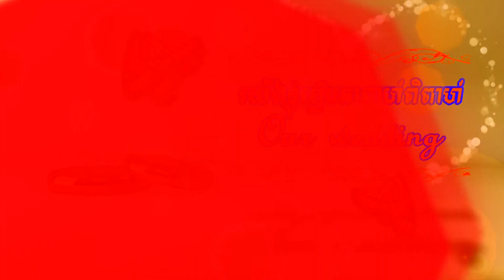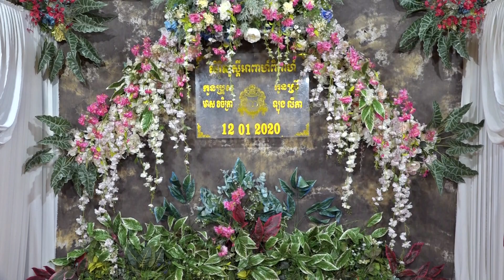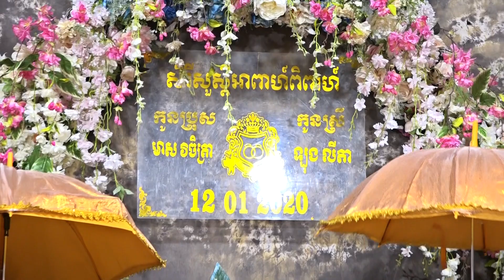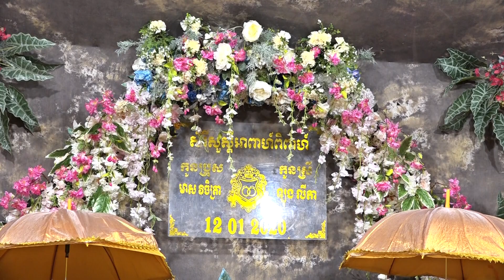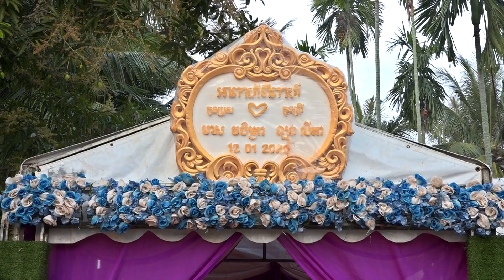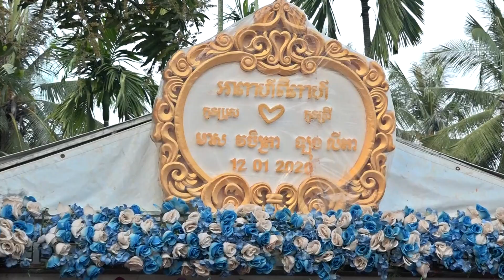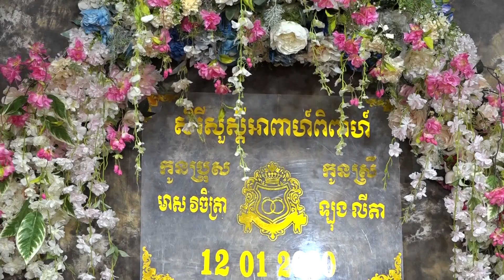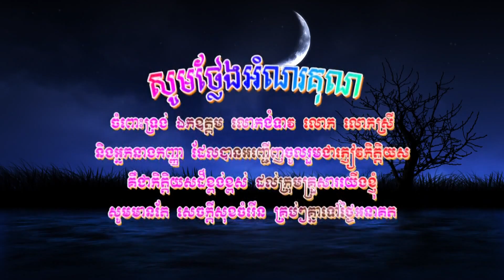មង្គលការ មាស រិចិត្រា និង ឡុង លីតា 12-01-2020 VDO HD